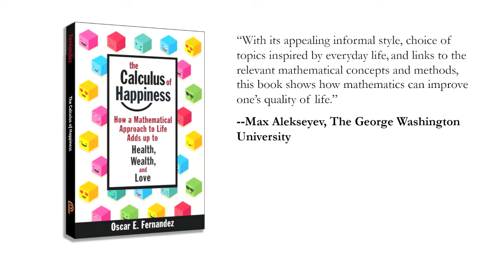The Calculus of Happiness, Oscar E. Fernandez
What's the best diet for overall health and weight management? How can we change our finances to retire earlier? How can we maximize our chances of finding our soul mate?

In The Calculus of Happiness, Oscar Fernandez shows us that math yields powerful insights into health, wealth, and love. Using only high-school-level math (precalculus with a dash of calculus), Fernandez guides us through several of the surprising results, including an easy rule of thumb for choosing foods that lower our risk for developing diabetes (and that help us lose weight too), simple "all-weather" investment portfolios with great returns, and math-backed strategies for achieving financial independence and searching for our soul mate. Moreover, the important formulas are linked to a dozen free online interactive calculators on the book’s website, allowing one to personalize the equations.

Fernandez uses everyday experiences—such as visiting a coffee shop—to provide context for his mathematical insights, making the math discussed more accessible, real-world, and relevant to our daily lives. Every chapter ends with a summary of essential lessons and takeaways, and for advanced math fans, Fernandez includes the mathematical derivations in the appendices.

A nutrition, personal finance, and relationship how-to guide all in one, The Calculus of Happiness invites you to discover how empowering mathematics can be.